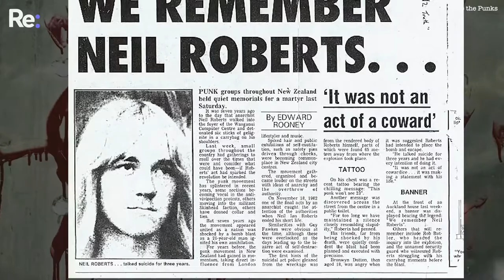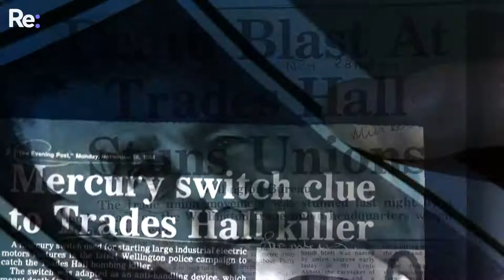NZ's history of terrorism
We revisit three terrorist attacks that have occurred in New Zealand before the Christchurch mosque attacks, as well as the government's attempts to control terrorism - mainly targeted towards radical Islamists and Māori activists.